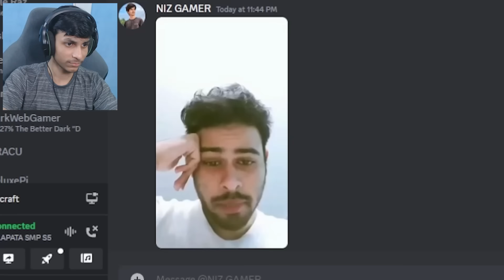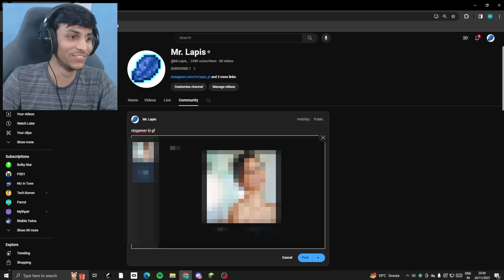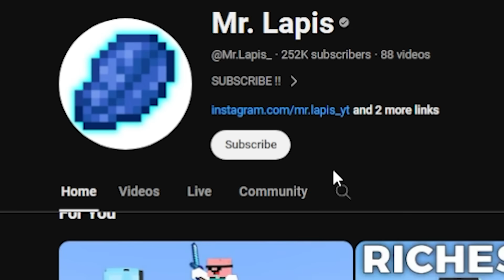Why This Base is IMPOSSIBLE to Find...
This Base is IMPOSSIBLE to Find...

Video Inspire By : Render